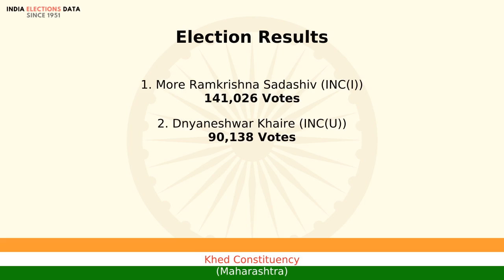Khed Constituency Maharashtra loksabha Election Result 1980 More Ramkrishna Sadashiv INC(I)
loksabha election 1980 results, for Khed Constituency, Maharashtra, where winner is More Ramkrishna Sadashiv, from political party INC(I). Watch the video to know more information about other candidates, voters count, etc.